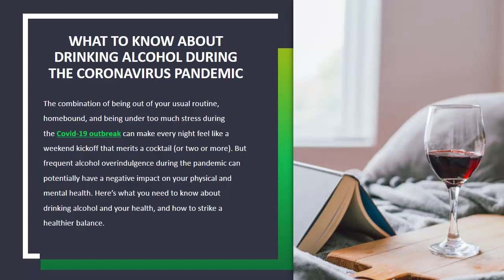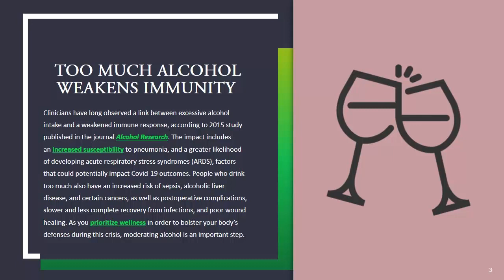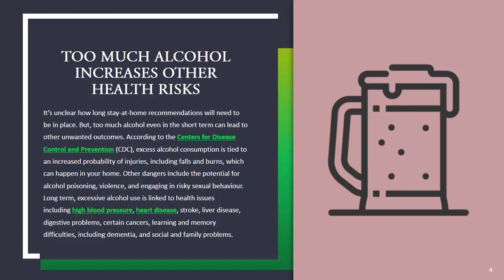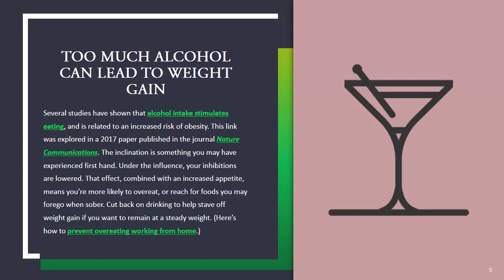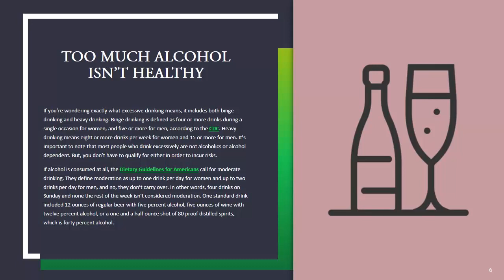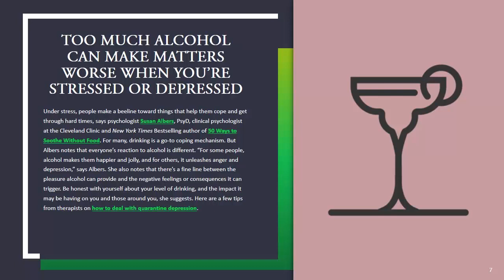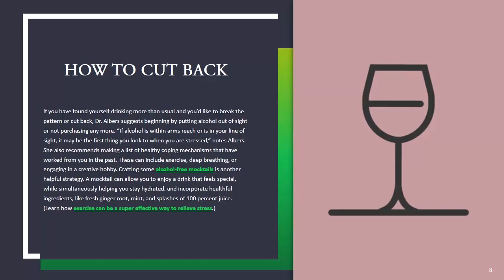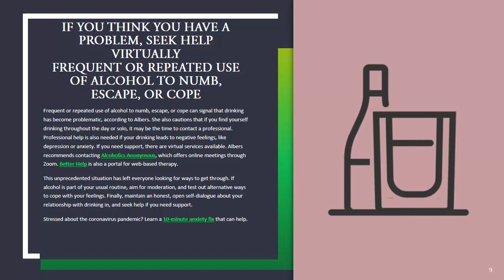5 Reasons to Watch Your Alcohol Intake During the Coronavirus Outbreak 2020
5 Reasons to Watch Your Alcohol Intake During the Coronavirus Outbreak 2020
Learn why it’s so important to moderate your alcohol intake during Covid-19 and tips for doing so
What to know about drinking alcohol during the coronavirus pandemic
1. Too much alcohol weakens immunity
2. Too much alcohol increases other health risks
3. Too much alcohol can lead to weight gain
4. Too much alcohol isn’t healthy
5. Too much alcohol can make matters worse when you’re stressed or depressed
7 How to cut back
8 If you think you have a problem, seek help virtually